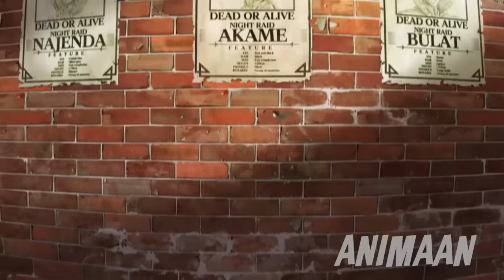Weak Hero Becomes SS-Rank After Joining Clan With The Strongest Assassin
Tatsumi is a dumb yet ambitious country boy who wants to make it big in the Imperial capital, and he will do so one day by saving the nation with his skills and sacrifice. This all started one day when Tatsumi left his small and poor village alongside his two childhood best friends to go to the Imperial capital and earn lots of money and help his people.